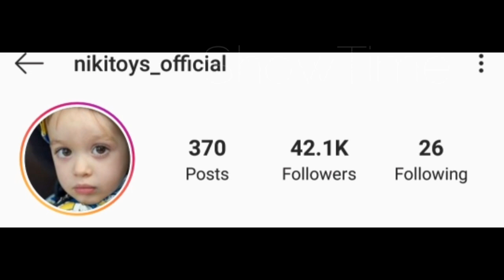Nikita(Vlad & Niki) Lifestyle, YouTube Hit Show (Vlad & Niki) Subscriber & NetWorth By ShowTime.